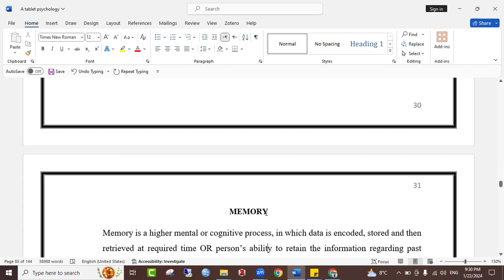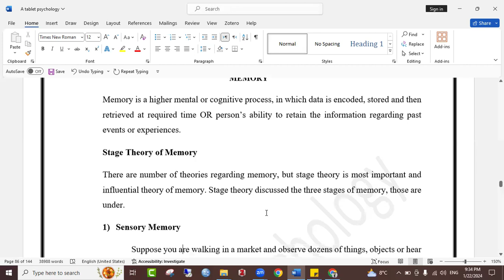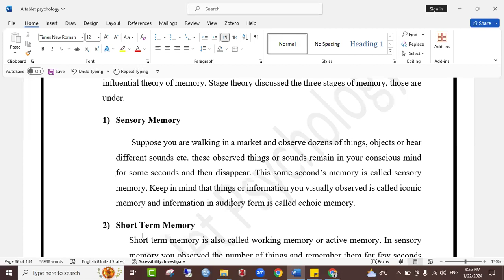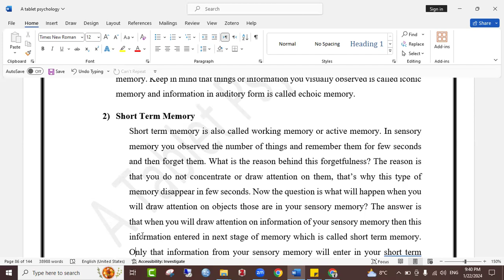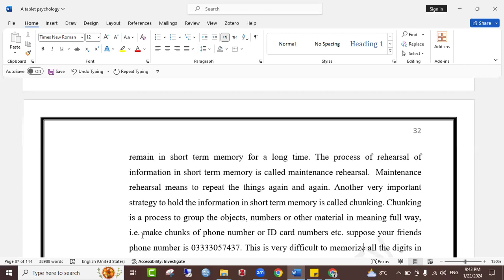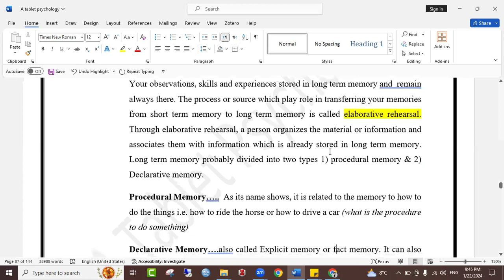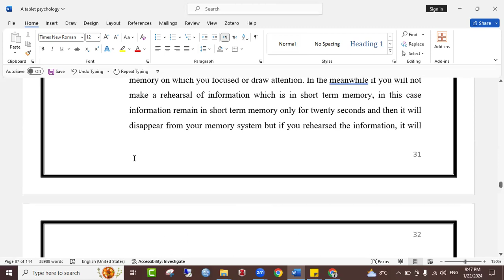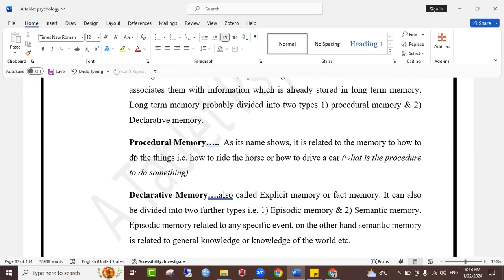What is Memory || Sensory Memory, Short Term Memory and Long Term Memory in Urdu and Hindi 2023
Get ready to embark on a fascinating journey into the intricate workings of the human mind. In today's video, we unravel the mysteries of memory, exploring its definition and the captivating Stage Theory that sheds light on how we encode, store, and retrieve information.

📘 Understanding Memory:

Memory is more than just a mental filing cabinet; it's the dynamic process by which we encode, store, and recall information. Join us as we delve into the depths of this cognitive marvel, uncovering the mechanisms that shape our ability to remember.

🔍 Stage Theory of Memory:

🕰️ Introduction: Setting the stage for our exploration into the essence of memory.
🤔 Sensory Memory: The brief but crucial initial phase of information processing.
📚 Short-Term Memory (STM): The cognitive workspace where information is temporarily held and processed.
📚 Long-Term Memory (LTM): The vast storage facility where memories are consolidated for the long haul.
🔄 Memory Retrieval: The intricate process of bringing stored memories back into conscious awareness.
💡  Applications and Real-World Insights: How understanding memory enhances learning, decision-making, and daily life.

🤔 Why Memory Matters:

Explore the significance of memory in our daily lives, from learning new skills to preserving cherished experiences. Uncover how an understanding of memory can empower us in both personal and professional spheres.
🔗 Connect with Cognitive Concepts:

Dive deeper into the world of cognitive psychology with our other videos exploring memory, cognition, and the marvels of the human mind.
💬 Join the Conversation:

Share your thoughts, personal experiences, and any memory-related questions in the comments section below. Let's build a community of knowledge and curiosity!

Thank you for joining us on this intellectual journey into the heart of memory!